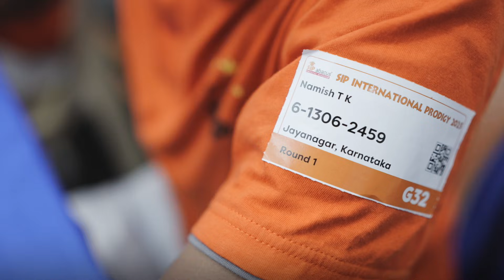SIP National Prodigy 2025 | Lightning Fast Mental Math for Kids | How Abacus Builds Brain Power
What if your child could solve lightning-fast calculations mentally, without using pen, paper, or even a calculator? ⚡🧠

This is the power of Abacus Training.

Abacus is an ancient yet highly effective learning method that teaches children to visualize numbers as beads and perform calculations entirely in their mind. With regular practice, children no longer need the physical abacus — they carry it in their imagination and solve problems faster and more accurately than ever before.

✨ Benefits of Abacus Training for Kids:

Improves mental math speed & accuracy

Sharpens concentration and focus

Strengthens visual memory

Boosts confidence and problem-solving skills

Develops logical and spatial thinking

Just like solving a Rubik’s Cube, abacus learning is fun, engaging, and brain-boosting. It’s not just about math — it’s a skill for life that helps children become faster, sharper, and smarter.

📍 SIP Abacus believes in enjoyable learning that builds strong minds and lifelong skills.

👉 Give your child the advantage of powerful mental math today.